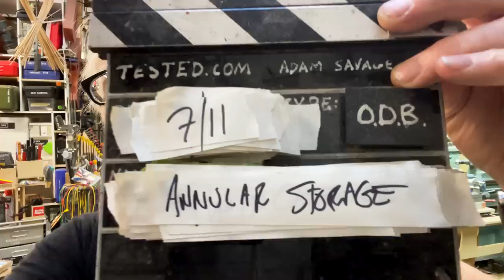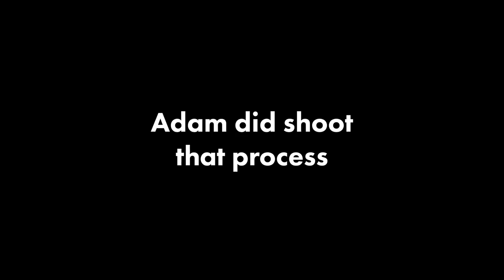Adam Savage's One Day Builds: Annular Cutter Storage!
Adam walks us through the different kinds of machine tools for boring large holes into materials, from the humble hole saw to the versatile forstner bit. On the higher end are annular cutters for cutting through metal, and Adam has been recently working his way up to a full set of over two dozen for his mill. Today's infrastructure build is creating a caddy to store these cutters, using the very bits themselves!

Annular Cutter set (7/16-"1-1/16")
Annular Cutter set (1"-2")

Shot by Adam Savage and edited by Josh Self